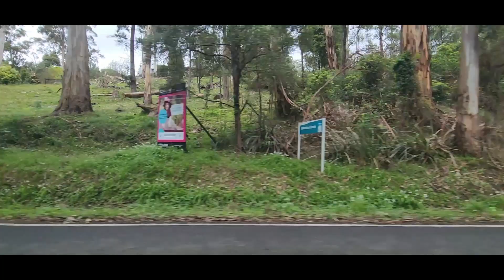BUCKLE UP! The 3D Printer Is About To Get BIGGER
The belt arrived! Time to go get the 3D Printer parts & fix this thing up! Bigger is better they say... Oh & i've got another project on the horizon as well!